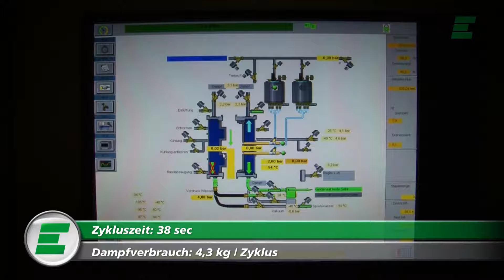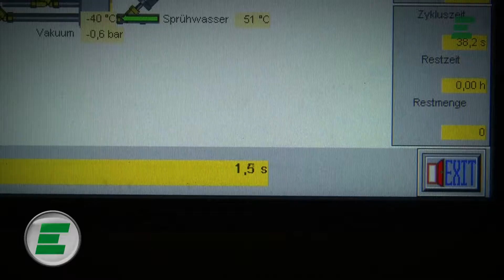EMMotionBoxBlasterEPS 1500 900 fishbox